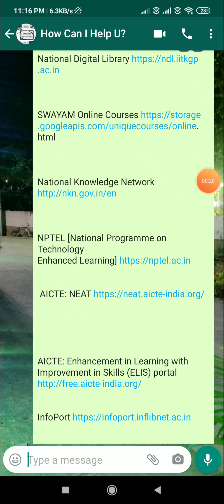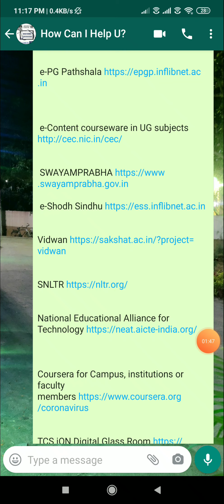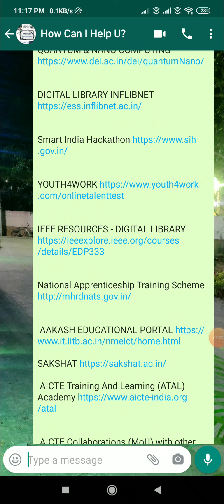Some Important link for college and University's students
Some USEFUL link for  all Collages and University's students  ➡➡

html

ing_teachers

%20Systems%20for%20Homes.pdf

 AICTE Collaborations (MoU) with other
Organizations